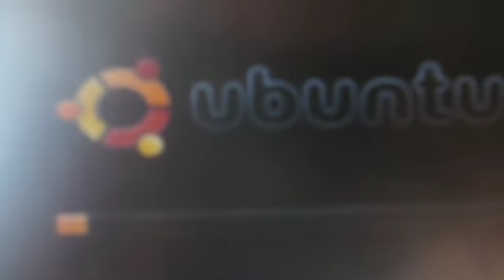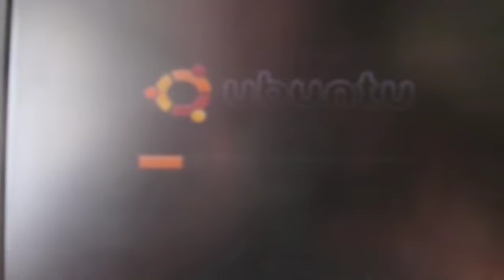eee on a plane